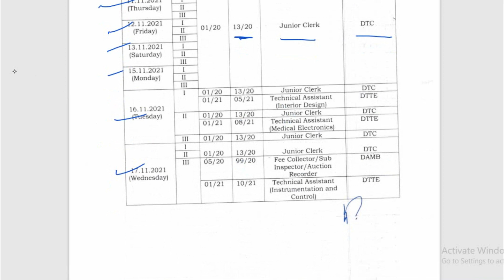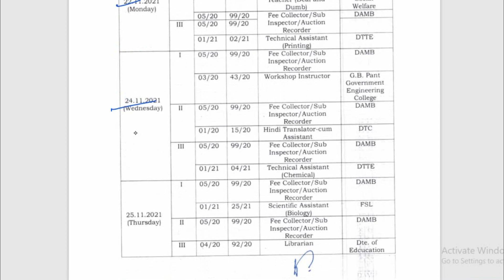DSSSB 13/20 EXAM DATE|DSSSB JUNIOR CLERK EXAM DATE|DSSSB EXAM DATE 2021 |99/20 FEE COLLECTOR DATE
dsssb exam date 2021,DSSSB JUNIOR CLERK , 44/21 LDC , 17/21 PA , 99/20 FEE COLLECTOR EXAM DATES | DSSSB EXAM DATE 2021
dsssb 13/20 exam date | dsssb 99/20 exam date 2021 | dsssb 37/20 exam date | DSSSB Exam date 2021
DSSSB Junior Clerk DTC Exam Date is out, exams will be held on November 2021.
In this channel, you will get full information about exams and how to prepare at the last minute.